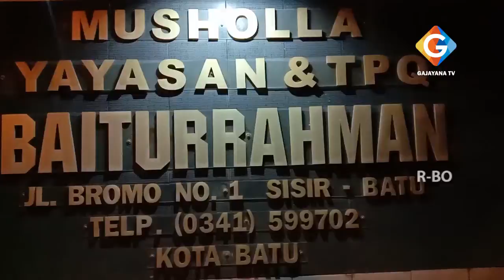SHOLAT GERHANA BULAN MUSHOLLA BAITURRAHMAN | GAJAYANA TV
Ruko Dinoyo, Jl. MT. Haryono 167 kav. 11 Malang - Jatim
Instagram . Gajayana Televisi
                   . Gajayana Tv News
Facebook  . Gajayana televisi malang